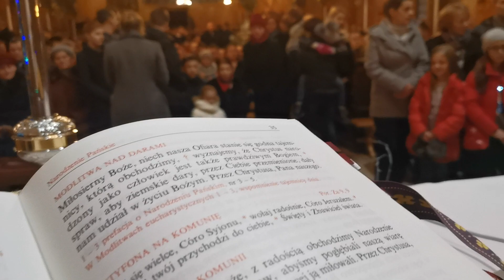Kolędowanie po pasterce 2018 Jurkowianie - Powstań Dawidzie